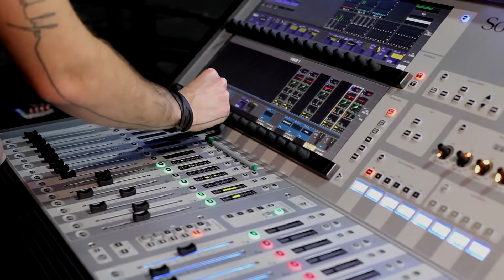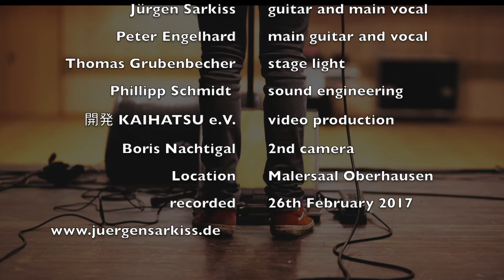Mojo Working live Gig / Jürgen Sarkiss & Peter Engelhard live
Dieses Mal keine Kampfkunst sonder gute Musik / This time no Martial arts but amazing music:
Mojo Working live 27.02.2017 Malersaal Theater Oberhausen
acoustic blues - Jürgen Sarkiss: main vocal & guitar - Peter Engelhardt: main guitar & vocal - Thomas Grubenbecher: stage light - Philipp Schmidt: sound engineering - KAIHATSU e.V. video production - Boris Nachtigall 2nd camera Info